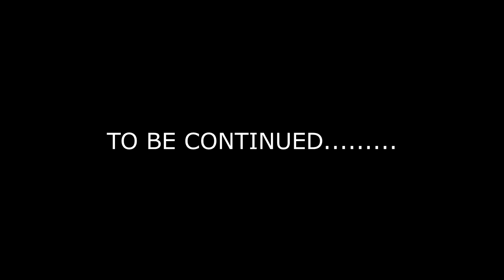THE BIGGEST SURPRISE OF HER LIFE! Day 081 (03/20/20)